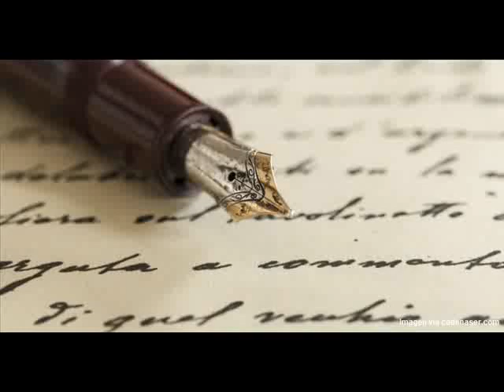LA HORA DE LA VERDAD MARTES DE POESÍA FEBRERO 15 DE 2022